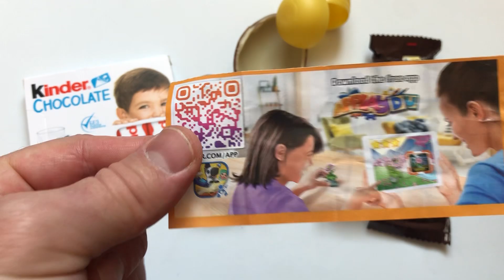I like this noise somuchasmr tictacsnikers